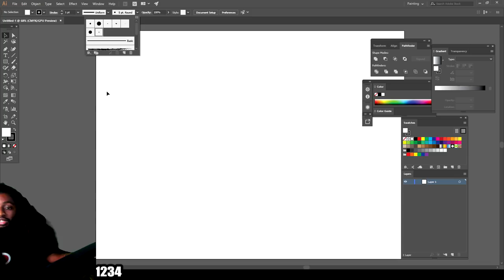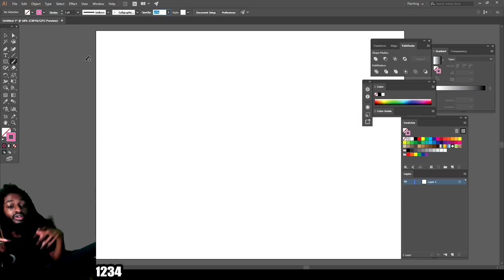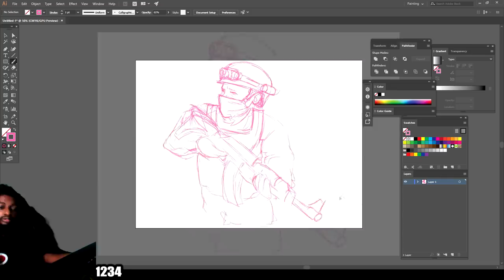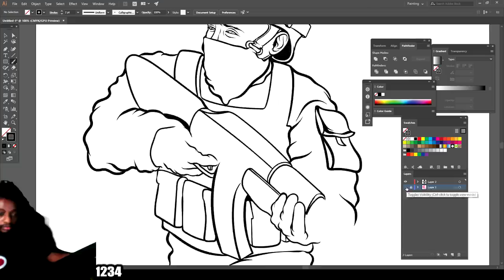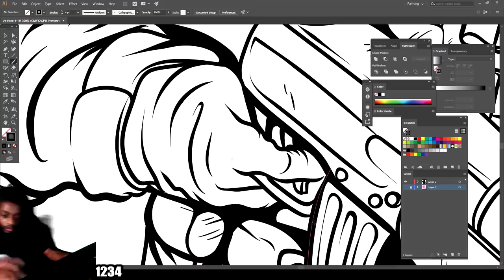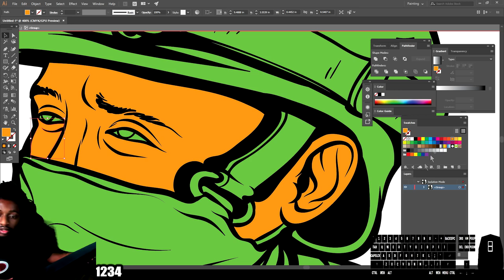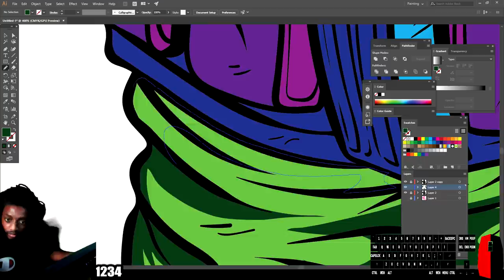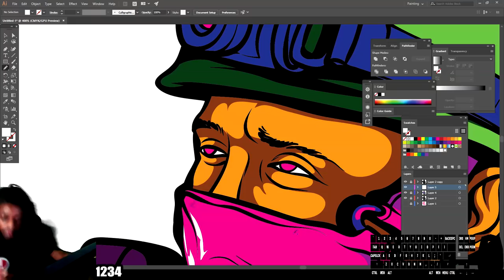Soldier Art Tutorial For (Adobe Illustrator)